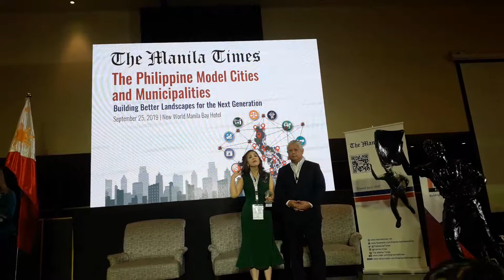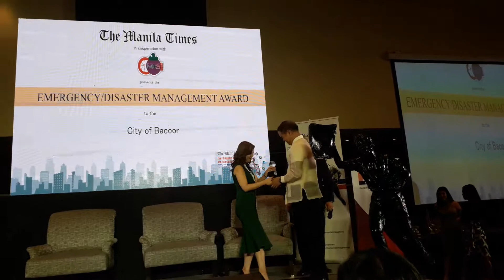Davao City gets Safe Haven Award in The Manila Times Model Cities and Municipalities.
No doubt at all that President Rodrigo Duterte's home city, now under the leadership of his daughter Mayor Sara Duterte-Carpio, is the safest urban center in the country to live in. Last year it won the Top Model City in The Manila Times The Philippine Model Cities and Municipalities Awards. In 2017, Davao City the Tourism Hub Award. Getting the Emergency/Disaster Management Award is the City of Bacoor under the leadership of Mayor Lani Mercado Revilla Bautista. Bacoor won the Social Service Oriented Award last year.